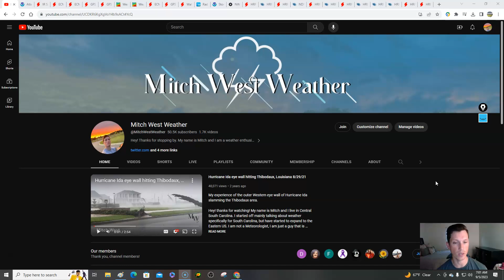Tuesday forecast! 9/5/23 Hurricane Lee likely by Friday! Update on the tropics! Severe storms today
0:00 / Intro
1:45 / NHC update
2:46 / Current conditions on Future Lee
4:36 / Model comparison
13:35 / Steering currents
17:55 / Current conditions & alerts today
20:56 / Southeast
22:06 / Northeast
23:25 / South Central
25:05 / North Central
26:55 / Western US & Temperatures

image001.png
ReplyForward